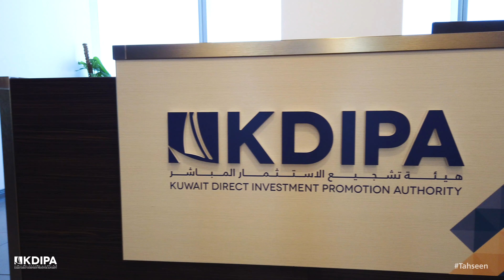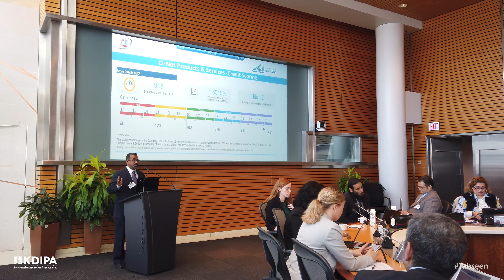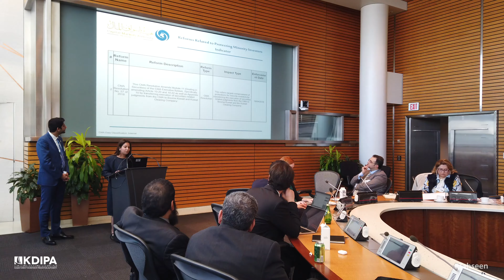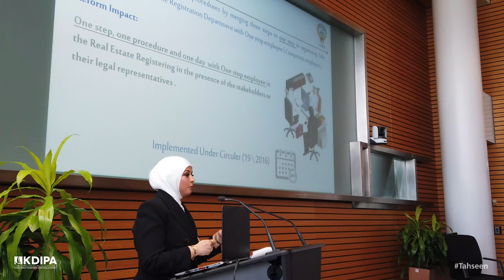Ease of Doing Business Washington DC Documentary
The Permanent Committee for Streamlining Business Environment & Enhancing Competitiveness in the State of Kuwait (PCK) is working to improve the business environment in the State of Kuwait based on the set indicators of the WorldBank Group Doing Business Report.

KDIPA heads the PCK and is working with the committee to coordinate national efforts in documenting and communicating emerging changes in business environment, serving as a focal point for contacting international organizations of relevance.

اللجنة الدائمة لتحسين بيئة الأعمال في دولة الكويت (اللجنة الدائمة) تعمل على تحسين موشرات بيئة الأعمال في دولة الكويت

تترأس الهيئة اللجنة الدائمة التي تهدف لتنسيق الجهود الوطنية الحكومية في التوثيق والتعريف بالمستجدات والتطورات التي تؤثر إيجابياً على بيئة الأعمال ونقطة الإتصال مع المنظمات الدولية ذات الصلة